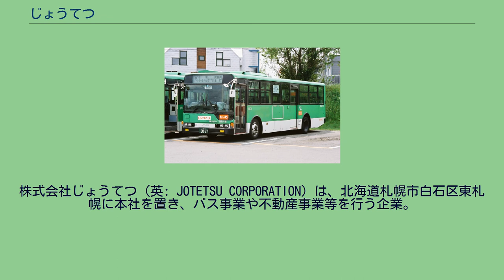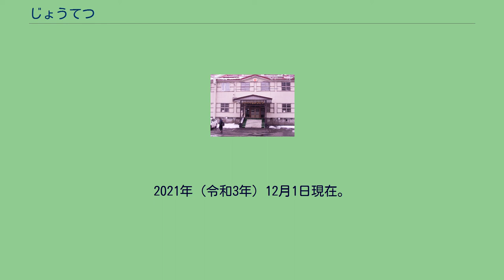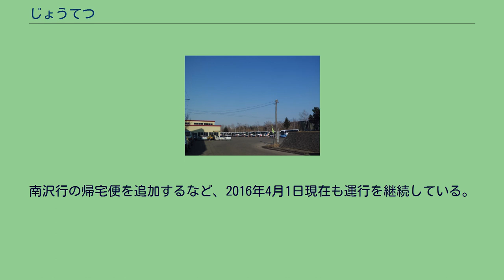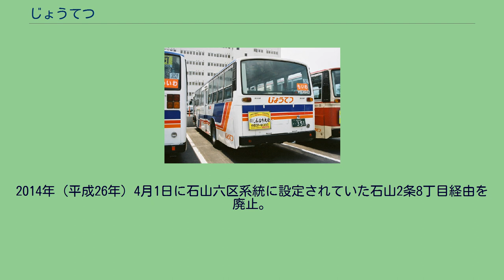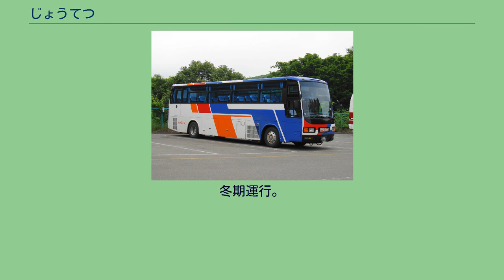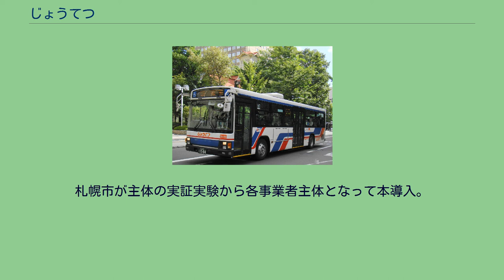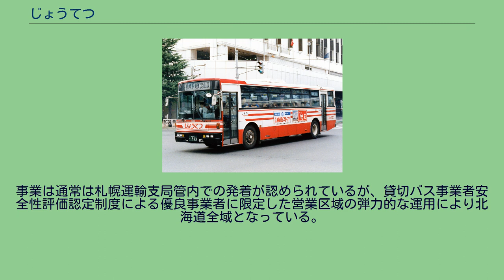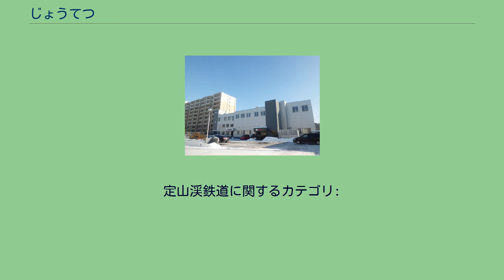じょうてつ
株式会社じょうてつ（英: JOTETSU CORPORATION）は、北海道札幌市白石区東札幌に本社を置き、バス事業や不動産事業等を行う企業。
旧社名は定山渓鉄道株式会社（じょうざんけいてつどう）で、かつて定山渓鉄道線を運営していたが1969年11月1日に廃止されている。
1957年に東京急行電鉄（現在の東急）の傘下となり、以降は北海道における東急グループの中核企業である。
じょうてつ自身も北紋バス、あつまバス、宗谷バス等の株式を保有していたが、東急によるグループ再編の一環で整理が行われた。
すべて北海道に所在。
路線バス車両は2017年（平成29年）3月31日現在で183台保有。
旧来から運行する国道230号石山通・川沿経由の定山渓線などのほか、2003年（平成15年）4月1日に札幌市交通局（札幌市営バス）から藻岩営業所を譲受し平岸・真駒内地区を中心とした市内路線を運行する。
これにより札幌市南部地域のバス路線の大半をじょうてつが担当することとなった。
旧来からの路線と旧札幌市営バスが重複していた札幌駅 - すすきの - 南6条西11丁目 - 南38条西11丁目間は旧札幌市営バスのみが停車する停留所が設定されており、完全移譲後もそのまま踏襲される。
2014年（平成26年）4月1日よりこの区間を走行する旧来からの路線の系統番号に「快速」が付された 2021年（令和3年）12月1日より簾舞団地停留所付近にバス回転場を新設。
札幌駅・真駒内駅方面行の回転場始発便のみ場内の「藤野西通車庫」停留所を使用する。
2021年（令和3年）12月1日現在。
藻岩営業所担当はもいわ（所属車には前面・入口ドア付近・後面に表記される）、その他は川沿営業所担当。
札幌駅 - 川沿5条2丁目間「札幌駅 - すすきの - 南6条西11丁目 - 南21条西11丁目 - 北海学園大学工学部 - 南38条西11丁目 - 藻岩高校 - 川沿5条2丁目」、豊滝 - 定山渓車庫間「豊滝 - 八剣山登山口 - 小金湯 - 錦橋 - 定山渓湯の町 - 定山渓大橋 - 定山渓車庫」共通経路。
2020年（令和2年）12月1日より定山渓地区にて全便旧道経由となる。
豊平峡温泉線は2005年（平成17年）4月1日に豊橋環状線（定山渓車庫前 - 豊平峡温泉）と定山渓線を統合し新設。
札幌駅 - 定山渓車庫前、豊滝など他の系統は定山渓線となる。
藤野4条11丁目経由は豊滝系統のみ設定。
2014年（平成26年）4月1日より豊滝系統に設定されていた旧簾舞通行屋前経由を廃止。
同年12月1日より朝に1本のみ設定されていた快速8：札幌駅←石山中央←石山六区を廃止。
藤野4条11丁目経由は2006年（平成18年）12月1日より藤野4条5丁目止まりを藤野4条11丁目まで延長。
2014年（平成26年）4月1日より一部を除き豊滝まで延長。
かっぱライナー号 2011年（平成23年）12月1日より定山渓温泉かっぱライナー号として運行開始。
すすきの - 白糸の滝間は小金湯のみ停車、定山渓車庫前 - 豊平峡温泉間は無停車で運行する。
予約制で、札幌駅 - すすきの間、白糸の滝 - 豊平峡温泉間のみの利用はできない。
小金湯 - 豊平峡温泉間は運行開始当初は区間利用不可で、2014年（平成26年）4月1日より乗降とも可能となっていたが、白糸の滝 - 豊平峡温泉間にて2020年（令和2年）12月1日より再度区間利用不可となった。
予約不要で小金湯→すすきの間を無停車で運行する定山渓車庫発札幌駅行の7系統特急便が土休日に2本運行されていたが、2014年（平成26年）4月1日ダイヤ改正以降は設定されていない。
2000年（平成12年）4月1日に札幌市営バスから譲受。
2013年（平成25年）4月1日に豊水すすきの駅 - すすきの - 硬石山系統を廃止。
同時に、藻岩高校発着便を新設。
南54 真駒内本町→札幌駅 西11丁目駅 - 真駒内本町間「西11丁目駅 - 中央区役所 - 南6条西11丁目 - 南11条西11丁目 - 南21条西11丁目 - 北海学園大学工学部 - 南警察署 - 真駒内本町」共通経路。
南4啓明ターミナル系統は2012年（平成24年）4月1日より真駒内駅発着系統新設、系統番号を南74から変更。
2013年（平成25年）4月1日より南4の西11丁目駅 - 真駒内本町 - 真駒内駅 -...